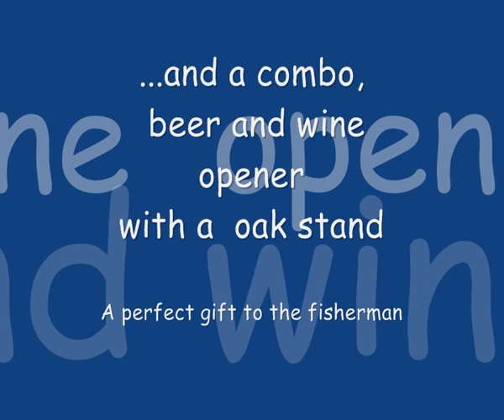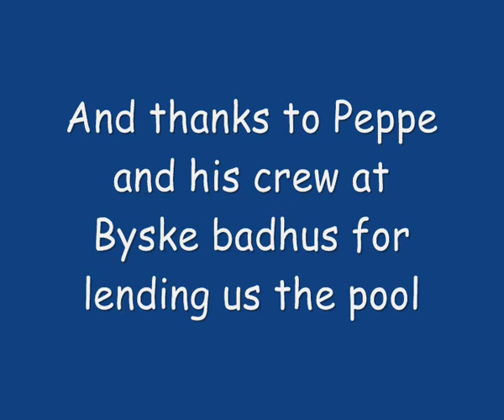Some baits in the pool....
A movie of my handmade lures